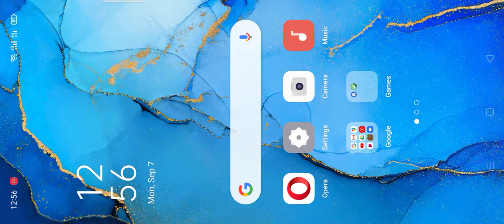September 15, 2020